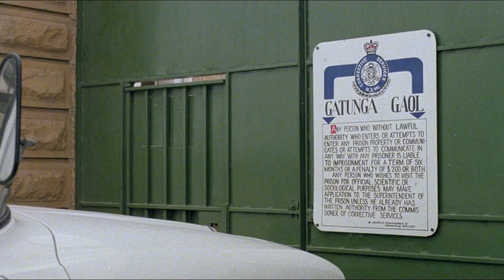🎥 STIR (1980) | Trailer | Full HD | 1080p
When a repeat offender returns to a prison after exposing abuses committed by its guards to the press, tensions boil between inmates and staff, culminating in a bloody riot.

Director: Stephen Wallace
Writers: Bob Jewson
Stars: Bryan Brown, Max Phipps, Dennis Miller

Daily dose of classic trailers on Movie Predictor channel!